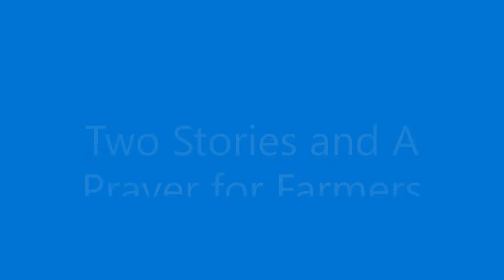Two Stories & a Prayer For Farmers